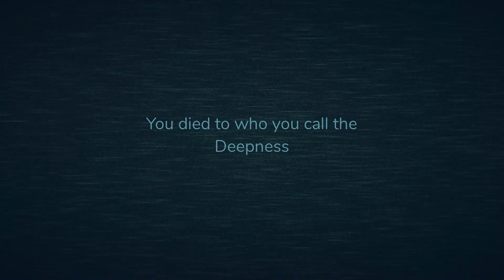ROBLOX DOORS NEW FLOOR 2 ENTITY!